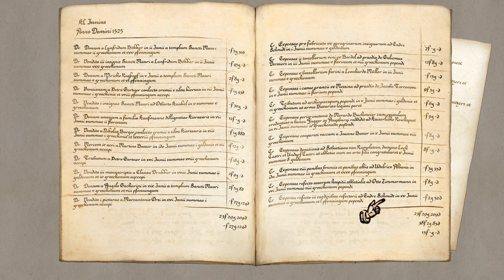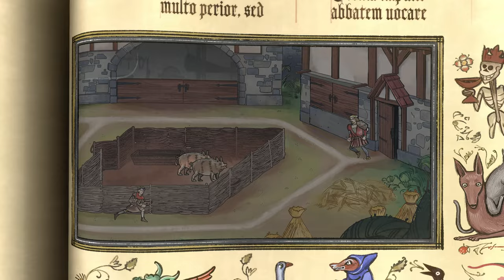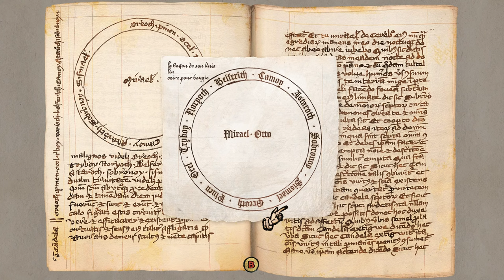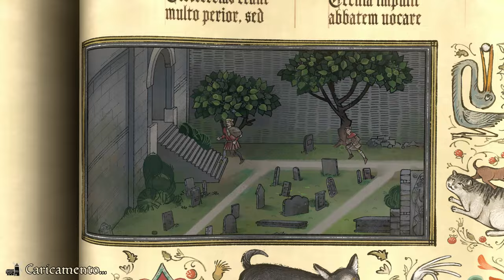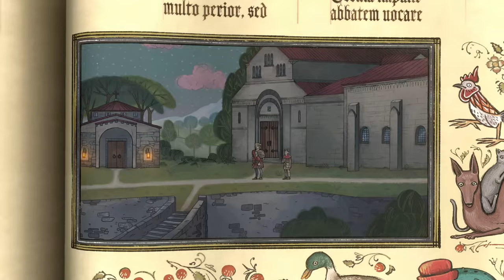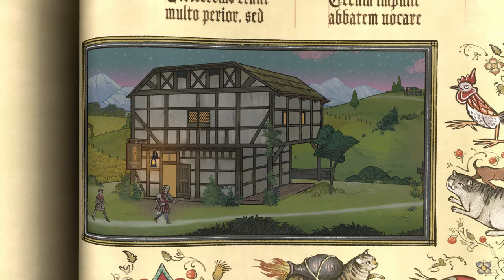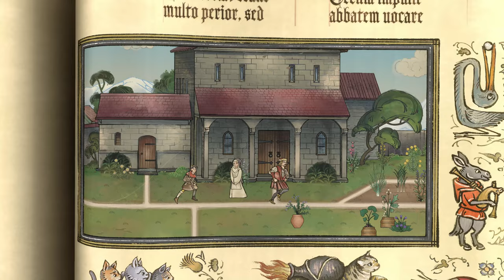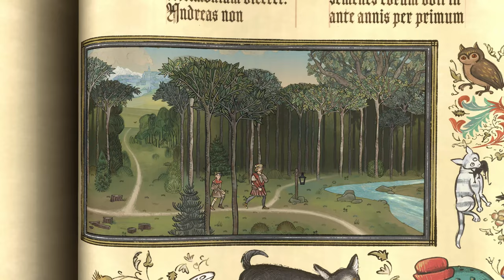IL SEGRETO DELL'ACQUEDOTTO | PENTIMENT Gameplay Walkthrough ITA Parte 12 [4K ULTRA HD]